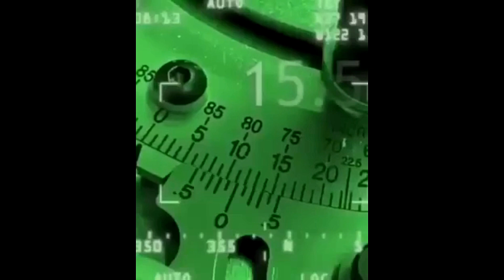Woodworking Wonders: Crafting a Wooden Computer Mouse, Table, and Garden Chairs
In this video, we will guide you step-by-step through the process of building fascinating wooden projects: a computer mouse, a table, and garden chairs.

It will be a fulfilling and creative experience where you'll learn woodworking techniques and discover how to transform simple pieces of wood into functional and aesthetically pleasing works of art.

From cutting and shaping the wood to finishing and assembling, we will show you the tools and techniques necessary to bring these projects to life. You'll be amazed at your ability to create unique and customized items to enhance your home environment.

Whether you're a beginner or an experienced woodworker, this video is designed to inspire and guide you along your woodworking journey. We'll provide valuable tips and tricks to achieve high-quality results and a professional finish.

Join us on this creative adventure and explore the satisfaction of building durable and functional objects with your own hands.